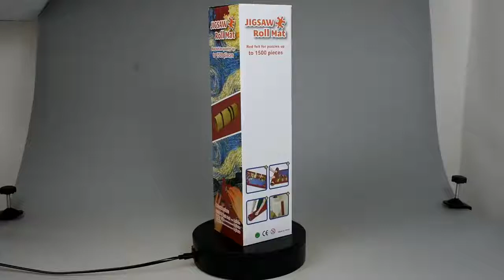Portable Puzzles Mat Roll Mat for Storage 500-2000 Pieces Puzzle Blanket Accessories Travel Games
Features:
Telescopic paper tube
The puzzles mat comes with a telescopic paper tube, which owns smooth surface and can sufficing your different using needs.
Diving material
The puzzles mat is made from high quality diving fabric material, elastic, waterproof, fadeless, soft, thick, anti-wrinkle and durable, owning long using life span.
Portable
The puzzles mat can help you to collect the big size puzzle picture into compact size and not destroy the finished part, practical and portable.
Stable
Attached with three fixing rope, the storage blanket is not easy to lose, stable and reliable to use.
The puzzles mat is designed for 500-2000 pieces puzzle set, widely suitable for children and adult usage.